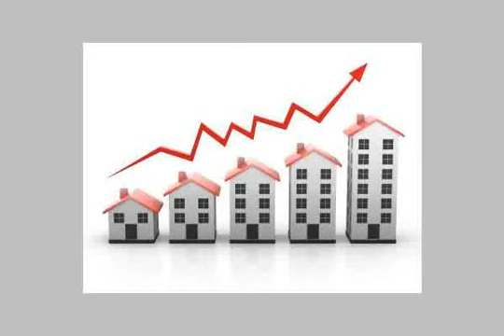شقة بالرحاب بحري 90م - mlseg.com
- الرحاب - عقارات مصر |    القاهرة الكبرى |    الرحاب |     شقة للبيع